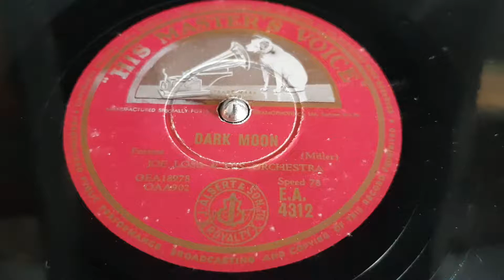Dark Moon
Played on the Columbia 204 Portable Gramophone.